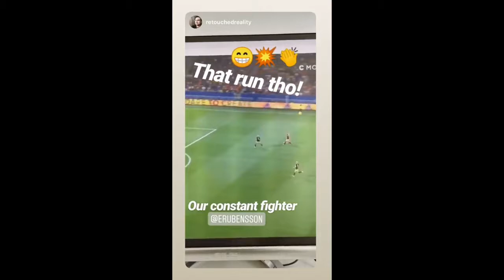Elin Rubensson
Soccer player from Sweden